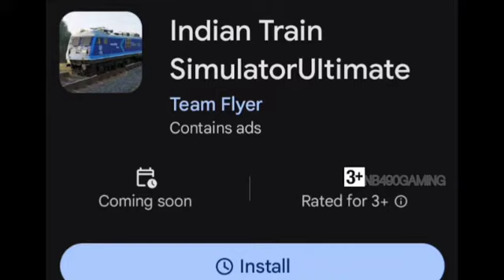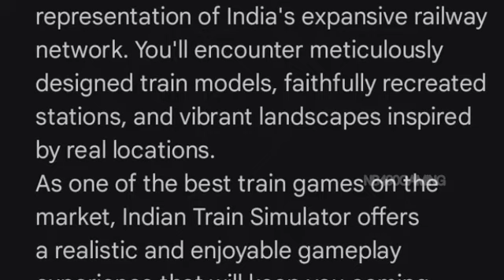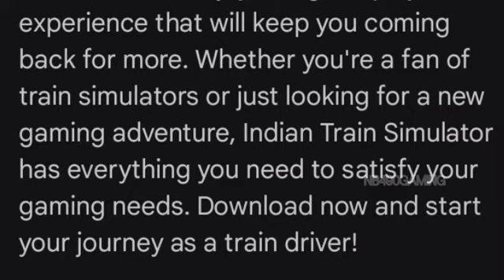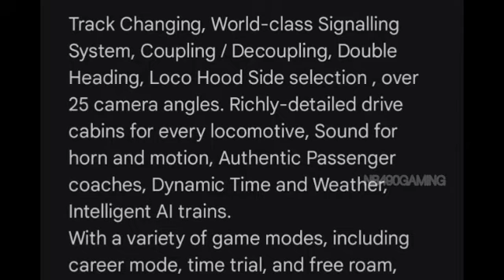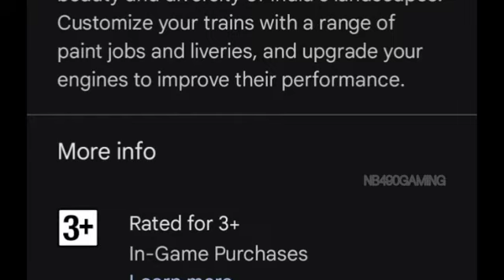INDIAN TRAIN SIMULATOR ULTIMATE | COMING SOON | FOR ANDROID GAMEPLAY HD |BEST INDIAN TRAIN SIMULATOR